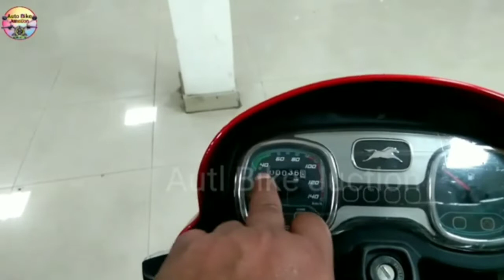TVS Radeon Bs6 || 2022 New Tvs Radeon Bs6 Full Details Review || Price Mileage Features all colours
TVS Radeon Bs6 / 2022 New Tvs Radeon Bs6 full detail review in hindi / price mileage feather all colours Detail Review /
Namaskar doston 🙏
Doston mein Manoj Pande aap sabhi ka swagat hai auto bike junction YouTube channel mein | doston Aaj is video mein humne TVS radian bs6 ka ful detail complete review Kiya hai | TVS Radeon ka kya mileage hai kya kimat hai on road price kya hai iska down payment Kitna lagta hai aur kisse kitni banti hai sari jankari humne is video mein de rakhi hai |
Star City
TVS Radeon
TVS Radeon bs6
TVS Radeon bs6 price

🙏 Aap sabhi ko Sadar namaskar 🙏